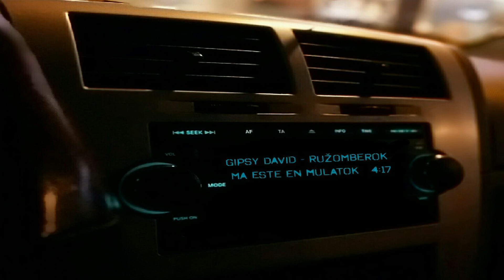Gipsy David Ružomberok - Ma este en mulatok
Ružomberok
From Slovakia